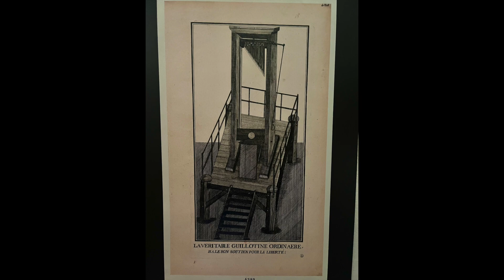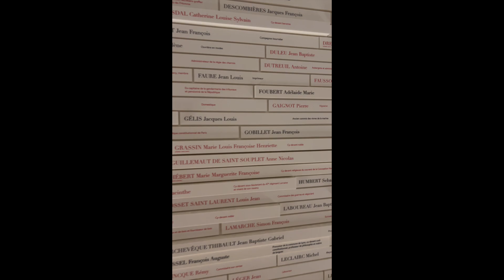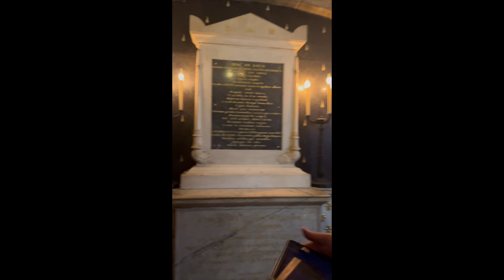Conciergerie. Paris, France. July 2024